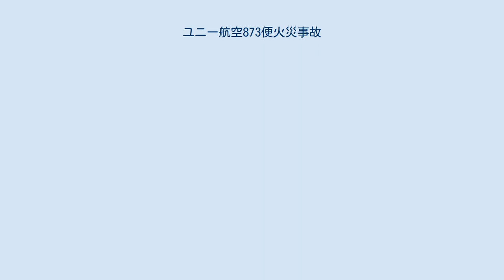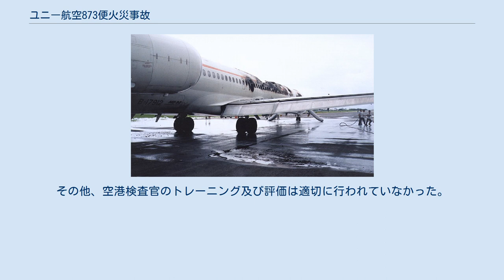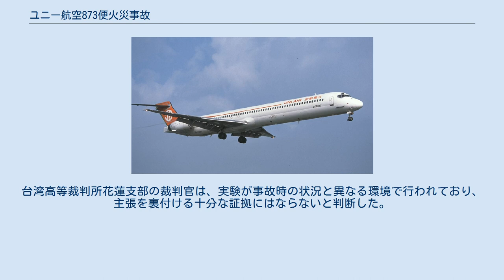ユニー航空873便火災事故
ユニー航空873便火災事故は、1999年8月24日に発生した航空事故である。
台北松山空港発花蓮空港行きだったユニー航空873便（マクドネル・ダグラス MD-90-30）が花蓮空港への着陸時に機内で爆発が起き、火災が発生した。
乗員乗客96人中1人が死亡し、27人が負傷した。
この事故はMD-90及びユニー航空で発生した唯一の死亡事故である。
 同型機のマクドネル・ダグラス MD-90-30 事故機のマクドネル・ダグラス MD-90-30（B-17912）は1996年に初飛行を行っており、総飛行時間は4,929時間で、7,736サイクルの離着陸を経験していた。
 機長は41歳の男性で、HS-748とMD-90での操縦資格があった。
総飛行時間は6,532時間で、うち1,205時間がMD-90によるものだった。
 副操縦士は35歳の男性で、ボーイング747、ボーイング767、MD-90での操縦資格があった。
総飛行時間は5,167時間で、うち96時間がMD-90によるものだった。
 873便は台北松山空港を現地時間12時16分に離陸し、12時21分に巡航高度の10,000フィート (3,000 m)に達した。
飛行予定時間は約20分で、花蓮空港には12時35分到着の予定だった。
12時30分、パイロットは管制官に空港を視認したことを伝え、管制官は滑走路21への着陸許可を出した。
 12時36分に873便は着陸した。
着陸から僅か26秒後、客室左側前方で爆発が起きた。
爆発により黒煙が立ち上ぼり、荷物や機体の一部が滑走路上に散乱した。
パイロットはブレーキをかけ、機体は滑走路終端から約6,300フィート (1,900 m)地点で停止した。
パイロットは管制官に緊急事態と火災の発生を報告し、空港の消防隊が現場に急行した。
緊急脱出が開始されたが、激しい火災のため機体前方からの避難が行えず、乗員乗客は機体後部から脱出した。
消防隊は事故後8分ほどで到着し、救急車は30分ほどで到着した。
機体は激しく燃え、火災が鎮火したのは13時45分であった。
 鎮火後の事故機 機体上部は爆発と火災により完全に焼け落ちた。
爆発により飛散した残骸の一部は左エンジン内でも発見された。
 事故により乗員乗客28人が負傷した。
重傷者は14人で、軽傷者も14人だった。
また、ほとんどが火傷による負傷で、1人のみが爆発により飛散した残骸で怪我を負った。
 事故から47日後、7Bの座席に着席していた乗客が死亡した。
この男性は台湾の元陸上競技選手古金水の兄で、事故により体の45%に重度の火傷を負っていた。
 台湾の飛航安全調査委員会（ASC）が調査を行った。
当初は、事件と事故の両面で調査が行われた。
目撃者の1人は機体の左側前方、3番目の窓の上部に穴が開いており、そこから黒煙が吹き出していたと証言した。
 コックピットボイスレコーダー（CVR）とフライトデータレコーダー（FDR）が現場から回収された。
両方ともほぼ無傷で回収され、データも問題なく取り出せた。
録音によれば、爆発は12時36分32秒に発生しており、その2秒後にCVRは記録を停止した。
FDRはCVRに爆発音が録音された12時36分32秒に記録を停止していた。
これは客室で発生した爆発と火災により、機体の電気系統が機能を喪失したためであった。
 焼け落ちた機内 事故後の火災により、機内はほとんど焼け落ちていた。
爆発は、胴体前方左側の5-7列目の座席付近で発生したと推定された。
また、上部の損傷が激しいことからASCは爆発が3-7列目の上部に設置された収納棚で発生したと考えられた。
 しかし、7Cの座席付近及び滑走路上で漂白剤のボトルが発見され、ボトル内部を調査したところ、ガソリンの成分が検出された。
他にも5Cの座席付近からオートバイ用のバッテリーが発見された。
このバッテリーの導線は滑走路上で発見された。
 ボトルの検査結果から、ASCはボトルにはガソリンが入っており容器は接着剤によって密閉されていたと推測した。
また、このボトルからガソリンが漏れて気化し、バッテリーのアーク放電による火花によって引火した可能性が考えられた。
 2000年11月に最終報告書が発行された。
報告書では事故原因は機内に持ち込まれたガソリンとバッテリーであると...